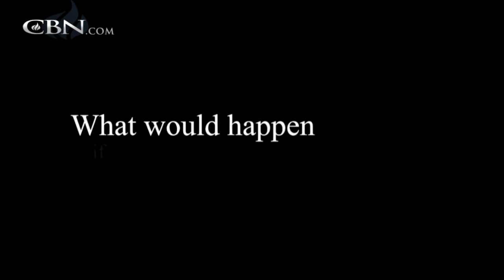Heidi Baker: Compelled by God’s Love to Act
Evangelist Heidi Baker emphasizes the role that God's love plays in ministering on the local level.